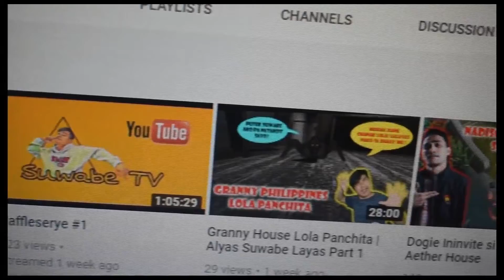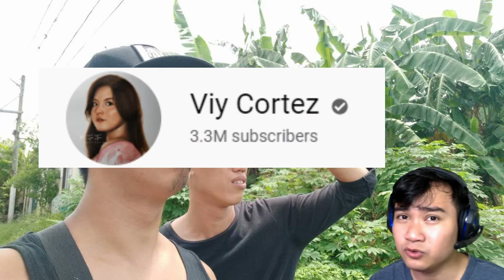Cong TV Team Payaman | Paano Nagsimula at Nakilala ng mga tao